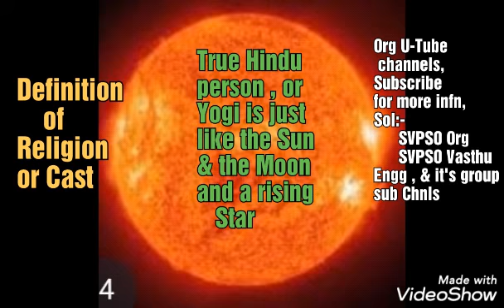Definition of Religion and Casts | Religions | Costs | SVPSO Org nice video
✍️Definition of Religion and Costs | Religions | Casts | SVPSO Org nice video .

🌏✍️ *The SVPSO int Org, medical wing/Electro homeopthy & Alt Medcl System (Plants & Flowers-Electricity medcns, with External  supporting system, and skills) has Cured different diszs/health problems, Thousands of chronic, critical, serious cases of M/F/K/Old aged Ppl and their valuable lives saved.
   ✍️*Many animals diszs cured & their valuable lives saved !
   ✍️   *Thousnads of Gruha/house Vasthu Problems Solved and those Ppl are made healthy & happy !
   ✍️* In various camps, many, thousands of personal, family, office, various  Org, marriage, jobs, business, family internal, general etc  problems of employees,
un employees, farmers, Common people, youth, etc all grievances solved !
    ✍️   *Yoga Meditation training given to Lakhs of people, those all people are leading happy, healthy, Golden & Peaceful life !

✍️🌏 *Org U-tube channels, & contact ,🥀

✍️ SVPSO Org
✍️ SVPSO Vasthu Engg
✍️ YOGI SVPSO
✍️ SVPSO Doctors
✍️Krishna Chaitanya SVPSO
✍️Vishnu Tech SVPSO ,
and SVPSO group sub Chnls

✍️*Org Twit & Fb :-